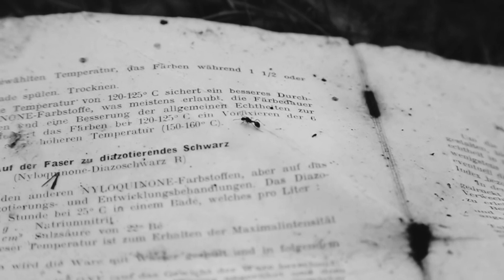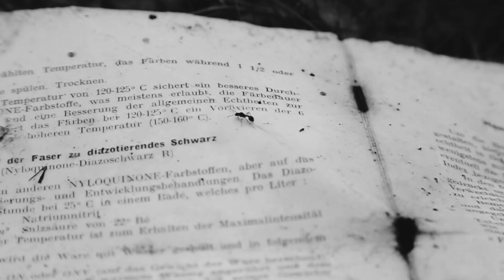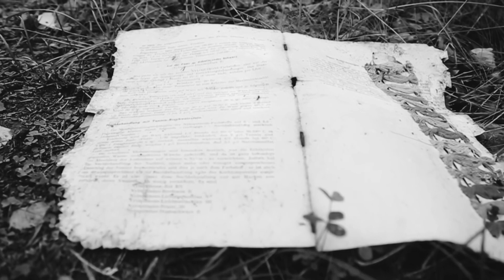$uicideboy$ feat ЖЩ (ваганыч) - "ТО$КЛИВЫЙ WALK" (mashup)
$uicideboy$ - Sleepwalk + ЖЩ - тоска